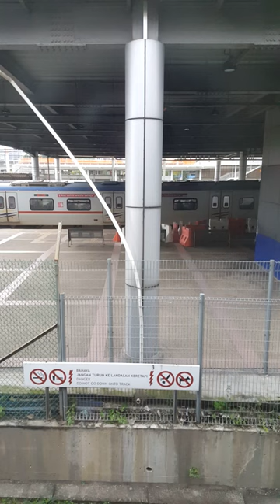DEEPAVALI SPECIAL 2022 | Train Race: CSR Zhuzhou Amy VS CRRC EMU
Well, I notice the KTM and LRT stopped together at the same stop (with the CRRC Changchun EMU) at the ERL LINE. It will be fun to check these racing trains out 😂